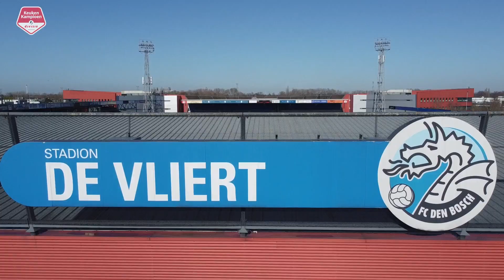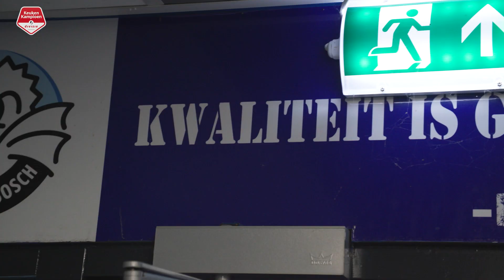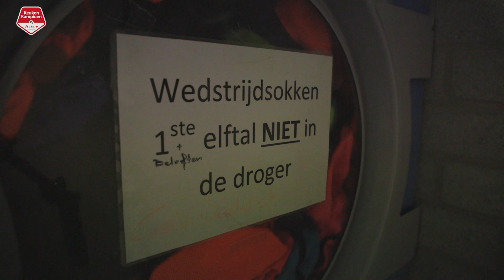'De club moest oud papier verzamelen om niet failliet te gaan'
In StadionSpieker brengt Voetbalzone een bezoek aan de mooiste stadions van de Keuken Kampioen Divisie. In deze aflevering krijgt presentator Kalum van Oudheusden een exclusieve rondleiding in Stadion de Vliert van FC Den Bosch door Teun van Grunsven. De verdediger werd geboren in het Noord-Brabantse Oss en vertelt liefdevol over zijn home (not far) away from home.
In de onderstaande video krijg je een uniek kijkje achter de schermen. Is er iets wat jij graag van een stadion zou willen zien? Laat het ons weten.